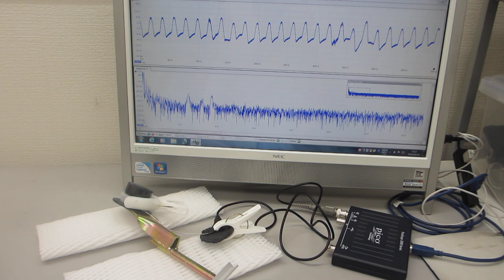超音波を利用した「振動計測技術」（基礎実験）